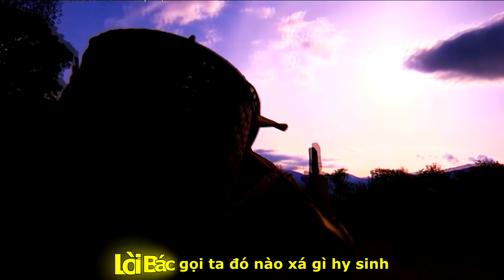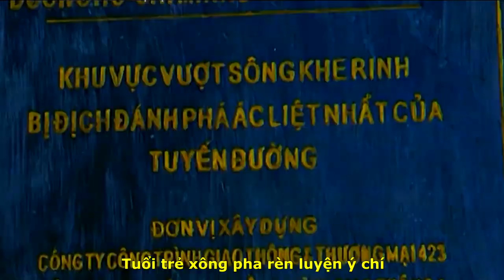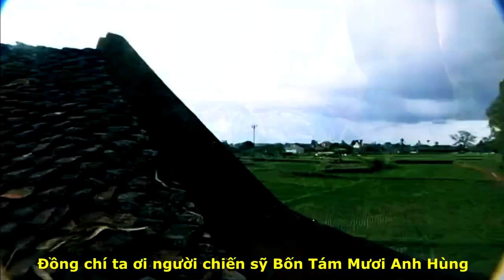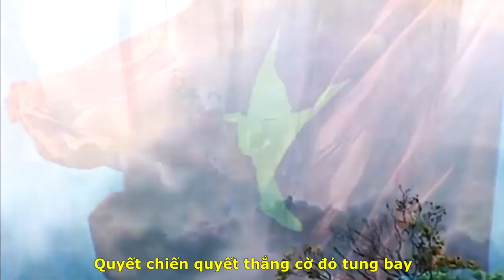[FULL HD]TỰ HÀO CHIẾN SỸ 480 ANH HÙNG||BS NS ÁNH MƯỜI(THẠCH CẢNH CHI)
NS BS THẠCH CẢNH CHI
TÁC PHẨM:TỰ HÀO CHIẾN SỸ 480 ANH HÙNG
SÁNG TÁC:BS NS ÁNH MƯỜI(THẠCH CẢNH CHI)||
TRÌNH BÀY:NSUT NGỌC TUYỂN
GROUP NHÀ HÁT  CMN BIỂN XANH